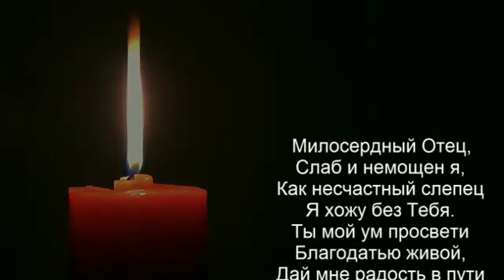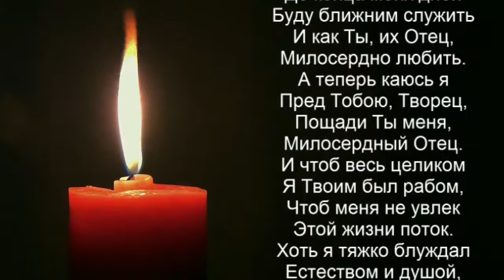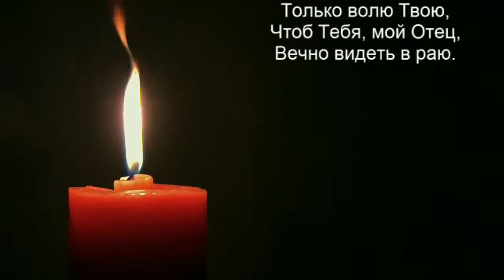Милосердный Отец (православие лоо )христианские песни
"Милосердный Отец" (песня до самого сердца)
Лучшее и полезное видео для души.

видео:
Не требуется атрибуция

Милосердный Отец,
Слаб и немощен я,
Как несчастный слепец
Я хожу без Тебя.
Ты мой ум просвети
Благодатью живой,
Дай мне радость в пути
По пустыне земной.
Пред Тобою, Отец,
Я склоняюсь с мольбой
И пришел в Твой Чертог
С обнаженной душой.
Видишь язвы мои,
Они страшно болят,
И страданья от них
О грехах говорят.
Ты блуднице простил,
Пощади и меня,
Хоть я тяжко грешил
До последнего дня.
Я омою свой грех
Покаянной слезой,
Буду жить ради тех,
Кто обижен судьбой.
Заплачу во сто крат,
Кто обижен был мной,
Пусть не плачет мой брат,
Не тоскует душой.
До конца моих дней
Буду ближним служить
И как Ты, их Отец,
Милосердно любить.
А теперь каюсь я
Пред Тобою, Творец,
Пощади Ты меня,
Милосердный Отец.
И чтоб весь целиком
Я Твоим был рабом,
Чтоб меня не увлек
Этой жизни поток.
Хоть я тяжко блуждал
Естеством и душой,
Твой Закон нарушал
Дерзновенно рукой.
Из нужды-нищеты
Мне исход укажи,
И в несчастье-беде
Ты меня поддержи.
Ты создал все Вокруг,
В том числе и меня,
Ты же знаешь, Отец,
Я - ничто без Тебя.
Сколько раз я, Отец,
Про Тебя забывал,
Сколько раз падал я,
Столько ты поднимал.
Грешен я пред Тобой,
Мирозданья Творец,
Но молю: подожди
Отдавать мой венец.
Без любви ведь Твоей
Не смогу я дышать,
Помоги мне, Отец,
Адских мук избежать.
Помоги выполнять
Только волю Твою,
Чтоб Тебя, мой Отец,
Вечно видеть в раю.